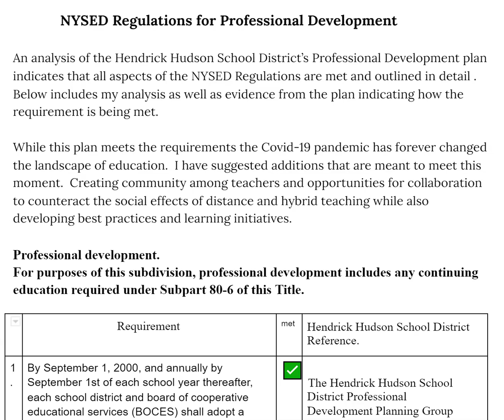HH PD Plan Evaluation